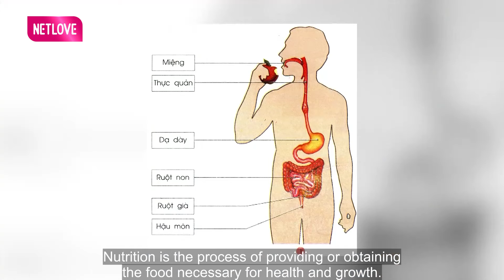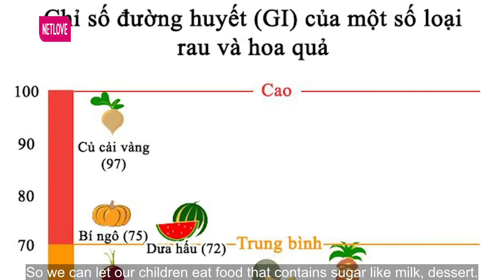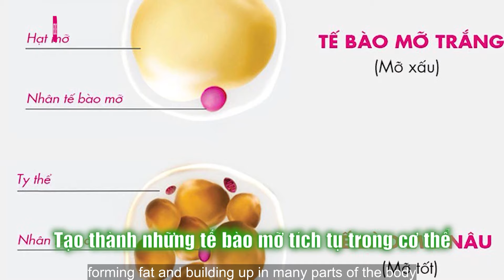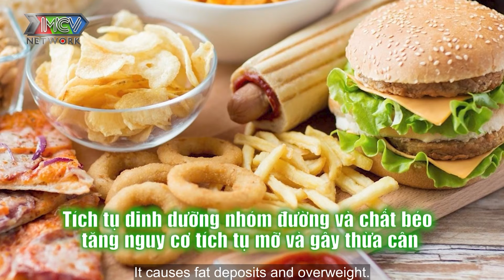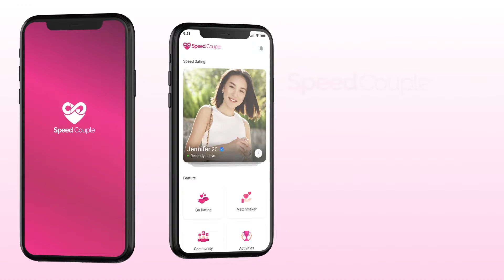NHẬT KÍ HẠNH PHÚC - Tập 5 | Chế Độ Dinh Dưỡng Để Con Thông Minh Như Thần Đồng 🥗